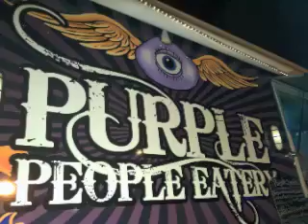Food Truck Breakfast Competiton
Every 1st Saturday of the month you can find the Miami food Trucks at the oldest bar in Miami, Tobacco Road but February is going to be a little different since it's National Hot Breakfast Month. All the trucks created a Breakfast item and a Winner will be chosen by a panel of judges live at the event.